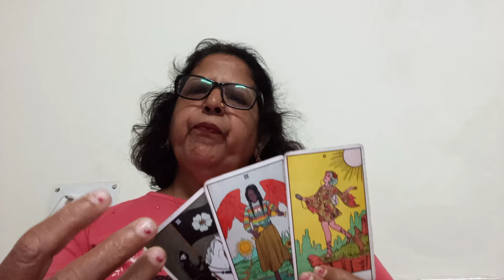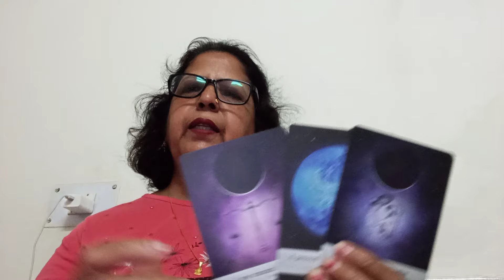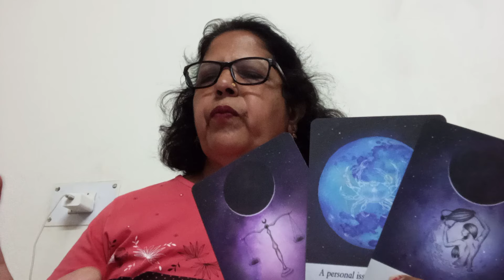ARIES 🐏 मेष,💞"(8 -15 APRIL),"LOVE, RELATIONSHIP, OUTCOME, AND GUIDANCE 💕